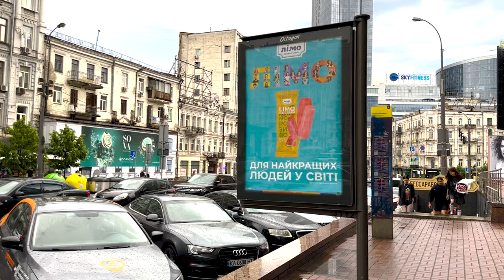Kyiv , Ukraine during War2023. Kyiv city of Hope! walking tour in most nice places.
today we walked in a rainy day in Kiev capital of Ukraine. unfortunately a lot of places were closed or it was damaged. I hope war soon finishes   and ill be able to see rest of the country and make more videos!